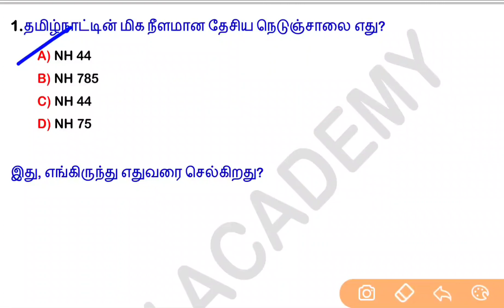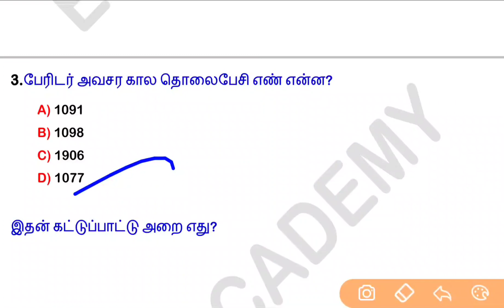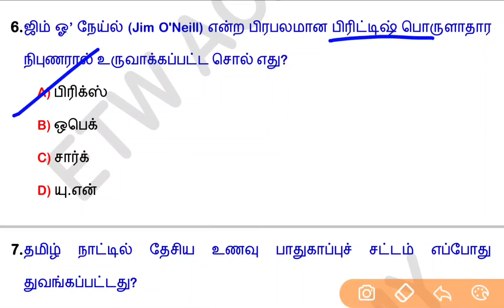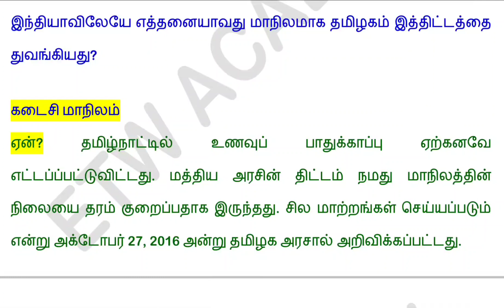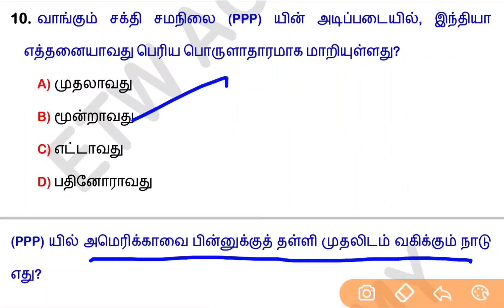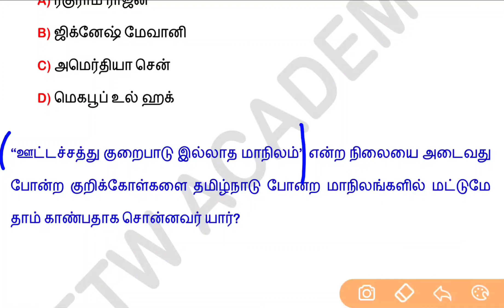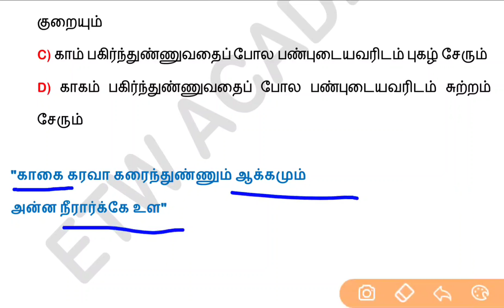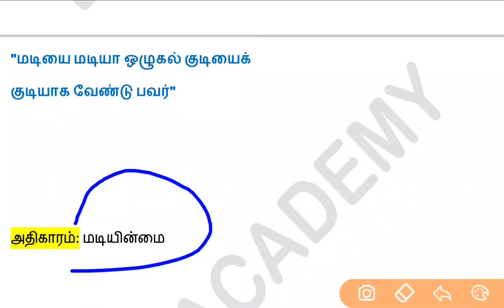Episode 43 | 10th Soc.Sci Vol 2 - Part 5 | உங்களுக்குத் தெரியுமா? & Box Questions | TNPSC | TNUSRB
ETW ACADEMY | DAILY 15 QUESTIONS | தினம் தினம் 15 கேள்விகள் | Do you know & Box Questions